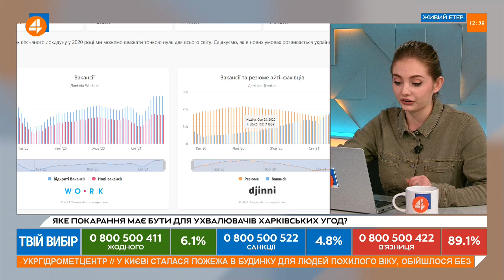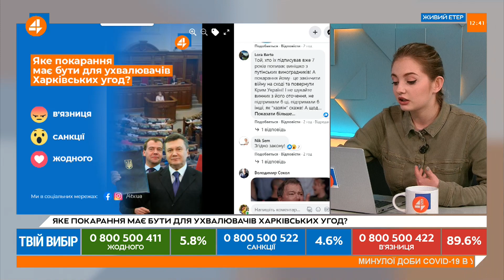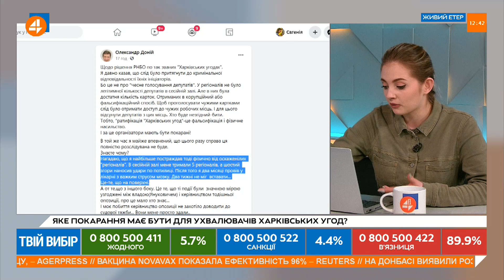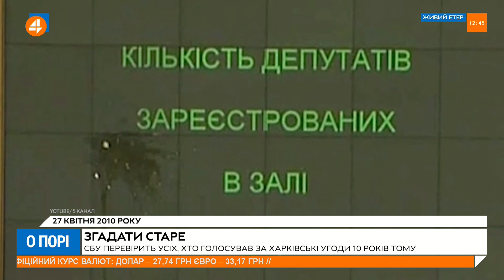Рішення РНБО щодо «Харківських угод»: нічого з цього не вийде, - Москаль (12.03)